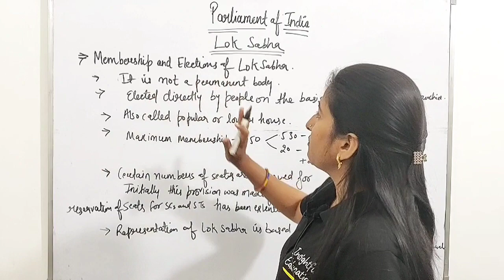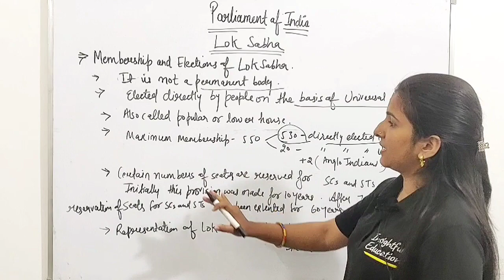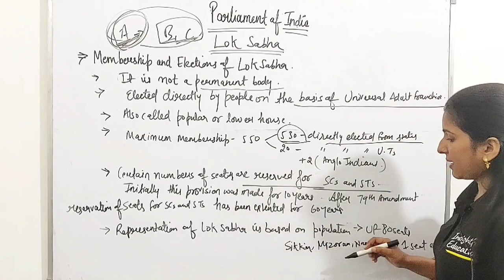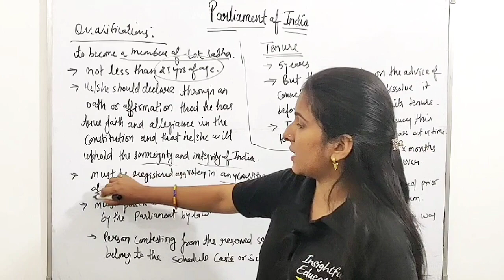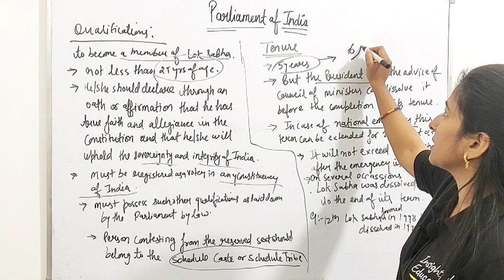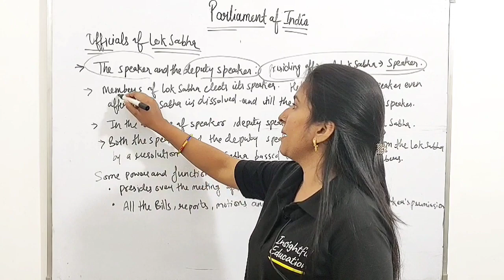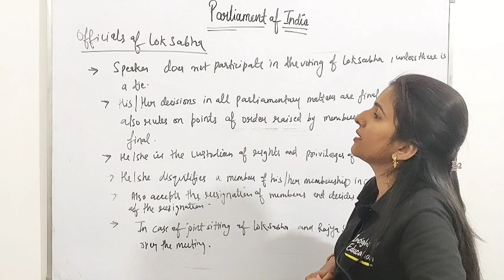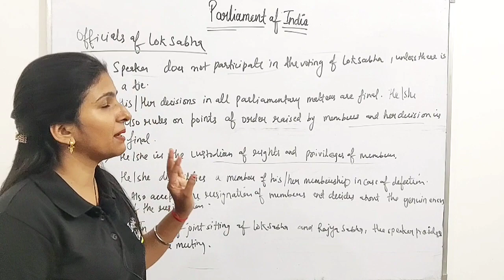Parliament Of India| Loksabha and Rajyasabha| NIOS | SSC CGL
Hi!
In this video you will get to know about the Rajya Sabha, or the Upper house of the Indian Parliament. This video is the Sixth part of the chapter Parliament of India class 12 NIOS Political Science. Watch the complete video to enhance your knowledge.

parliament
indian parliament
parliament session
india china in parliament
parliament live
parliament budget session live
parliament live today
lower house of the indian parliament
india news live
parliament budget session
india today live
parliament of india - lok sabha
lok sabha of indian parliament
parliament budget session 2023
indian news live
loksabha
india today
what is parliament
indian parliament in hindi
nios
parliament
indian parliament
parliament of india
nios indian parliament